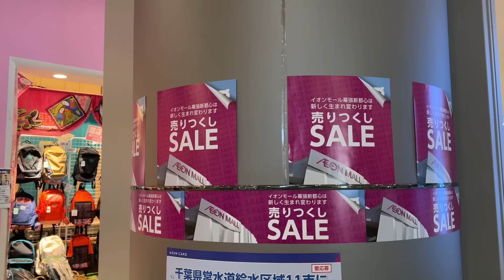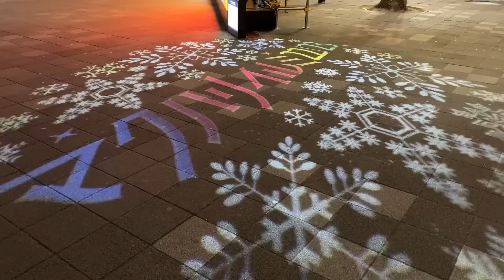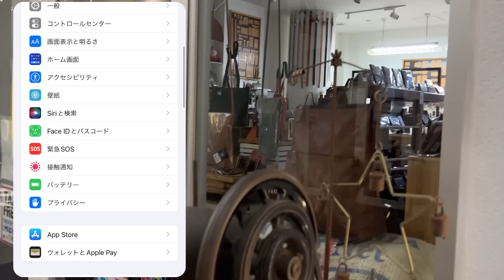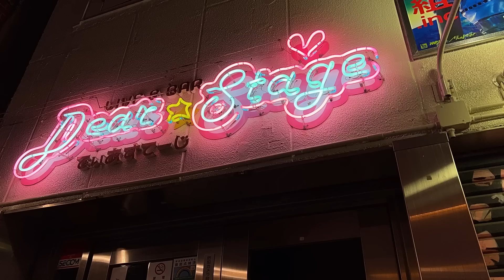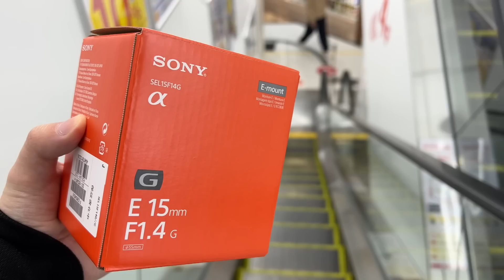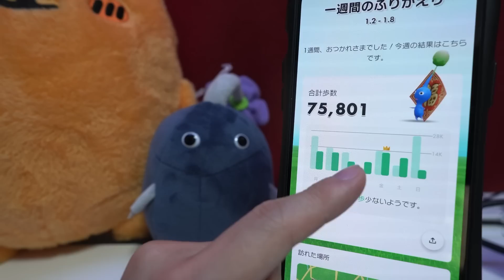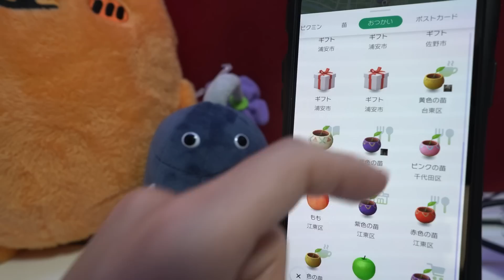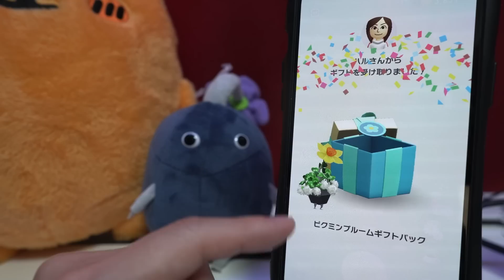1日の振り返りでおつかいが複数発生！？苗を既に沢山拾っている場所でも再現ができるのか、試してみた！！【ピクミンブルーム / Pikmin Bloom 】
-SNS